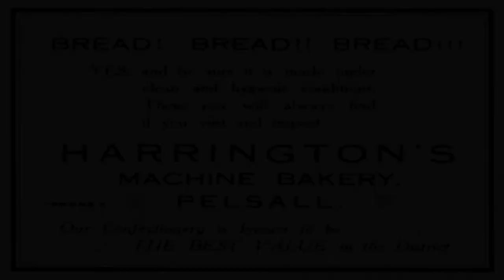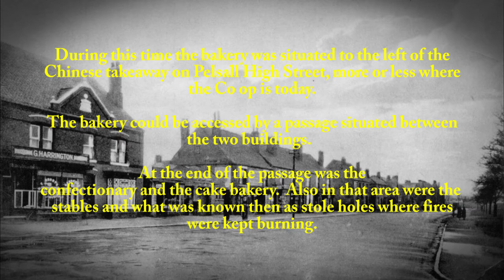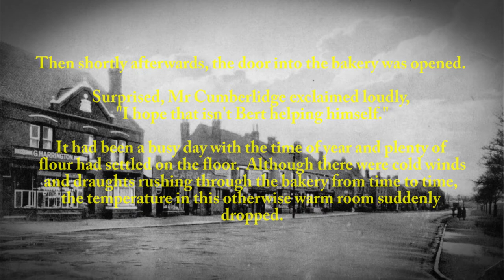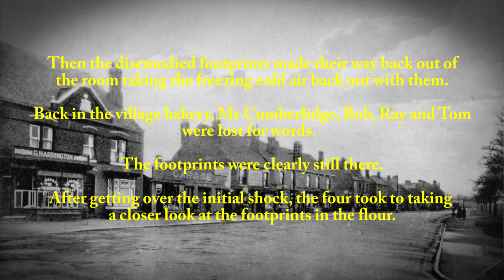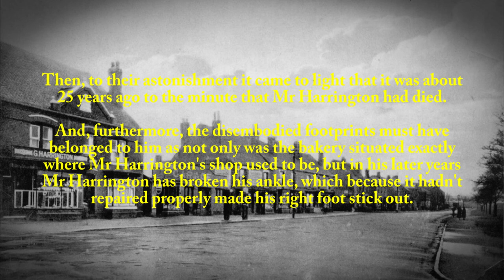The Ghost Of Mr Harrington (ENTERTAINMENT PURPOSES ONLY)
The Ghost Of Mr Harrington. This rather unusual story is about the ghost of Mr Harrington which was witnessed at the same time by more than one person at Pelsall Village Bakery in 1955.